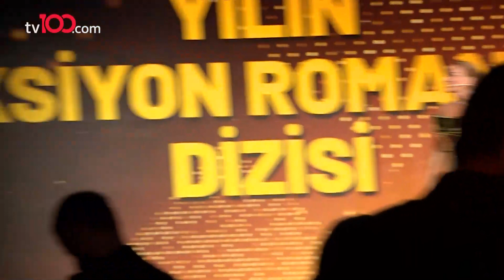GÜLŞEN İMZA VERMEK İÇİN KARAKOLA GİTTİ | 100'de 100 Magazin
Gülşen imza vermek için karakola gitti. İmza verme şartı!

#100'de100Magazin